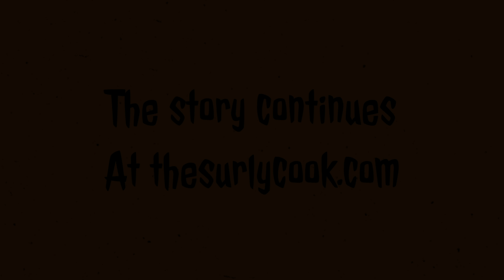The Boo! Burger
A scary Halloween burger. Get more info at thesurlycook.com
Soundtrack performed on the Audiokit Synth One for Ipad